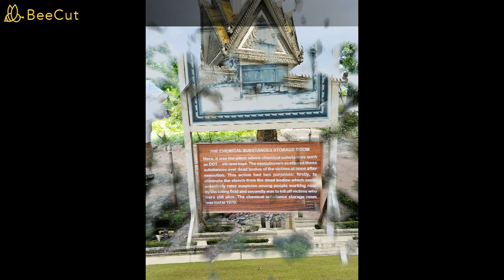Honda CB500X Cambodia road trip November 2023.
Just some random photos/video of the first few days of my road trip around Cambodia ( 3500KM +/-   door  to door)